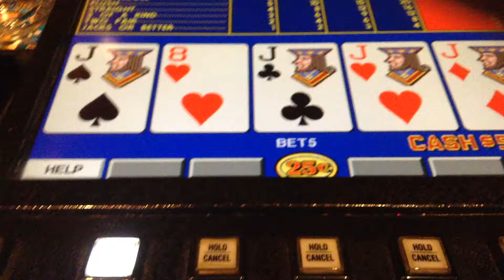Delta Quad Jacks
Hey Now!
Wally Gator Bar at Orleans
o9.o3.2015